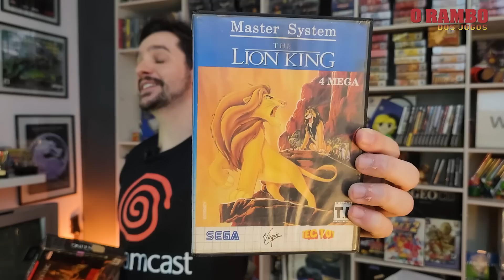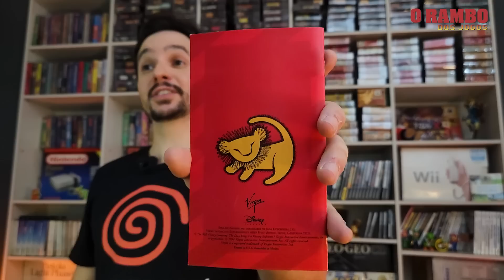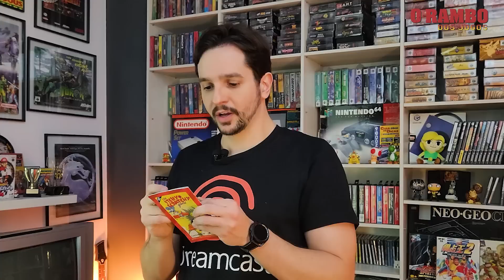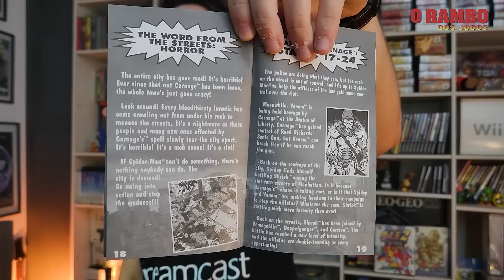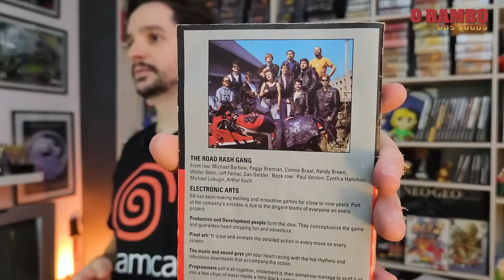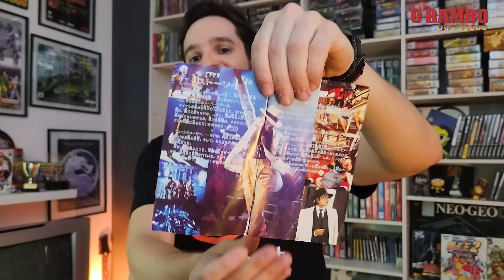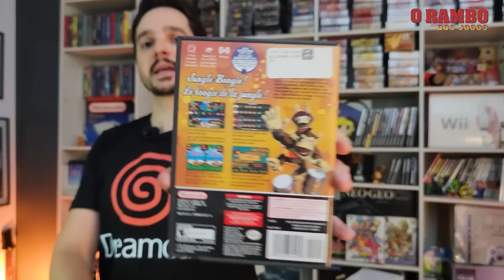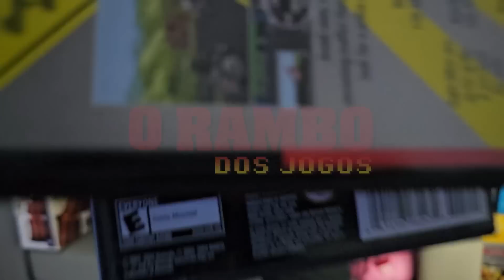Peguei vários clássicos de Mega Drive mais um item bizarro do Game Cube (Rasga Caixa)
Mais um lote chegando para a coleção, vindo diretamente de Fortaleza, com o pessoal da Jurassic Games.